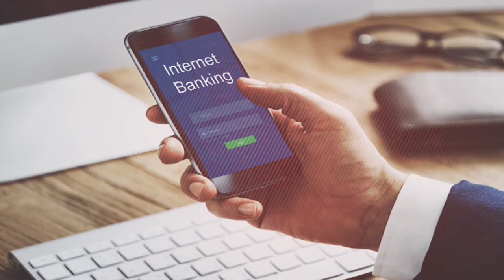Pagamento dos Aposentados e Pensionistas